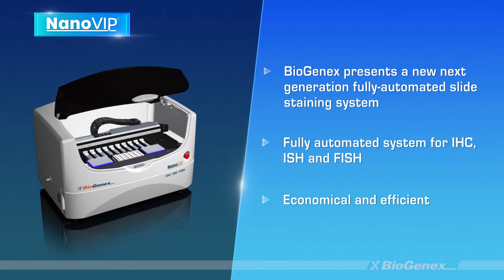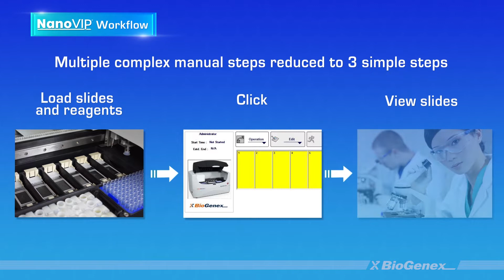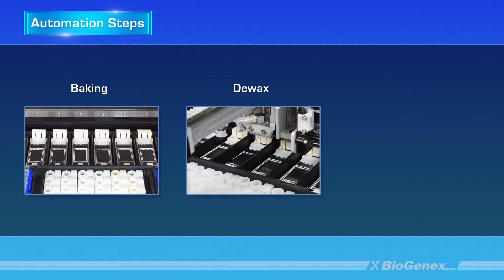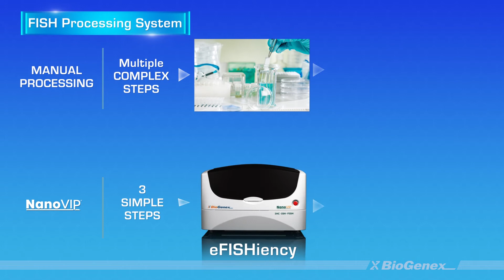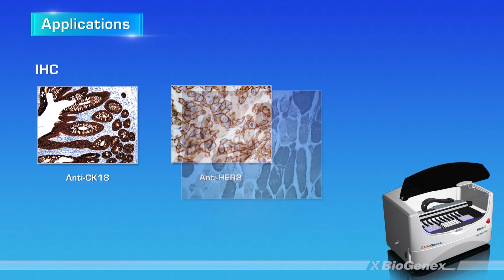NanoVIP® – All-in-One Fully Automated System for FISH, ISH, IHC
NanoVIP® 100 is a diverse, fully automated barcoded system for fluorescence in situ hybridization (FISH), in situ hybridization (ISH), miRNA ISH, and IHC. Its reliable automation combined with eXACT™ temperature modules, predefined protocols, and liquid level sensors for accurate liquid handling ensures robust and reproducible results.

The All-in-One system can run 10 (NanoVIP® 100) different protocols simultaneously. This instrument can simplify a complex 33-step manual FISH protocol and reduce it to 3-simple steps: load, click, and view completed slides. With quality-engineered hardware, unparalleled software capabilities, and multifunctional compatibility. The NanoVIP® 100 remains an ideal choice for clinical laboratories.

About BioGenex:
BioGenex designs, develops and commercializes molecular pathology systems for Tumor diagnosis, prognosis, precision medicine, and life science research. BioGenex’s industry-leading next-generation cytogenetic FISH workflow solution and miRNA system for the characterization of Cancer of Unknown Primary (CUP) and undifferentiated tumors are revolutionizing pathology. Proprietary fully-automated molecular pathology workstations from BioGenex are the most advanced systems available globally. BioGenex prides itself on delivering cutting-edge technology, years ahead of the competition, providing the finest systems for immunohistochemistry (IHC), in situ hybridization (ISH), Fluorescence ISH (FISH), and in situ PCR. BioGenex systems and product performance are guaranteed: antibodies, probes, antigen retrieval, detection systems, and histology stains. We provide quality systems and are committed to best-in-class customer care.